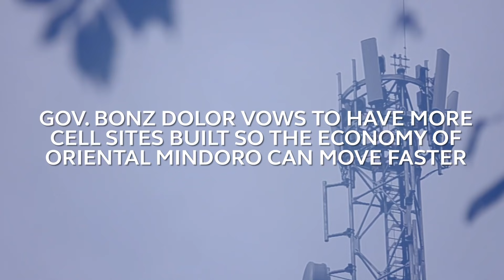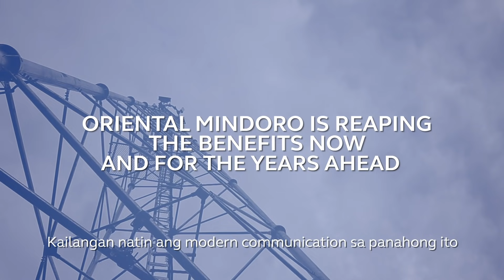Ano ang Tulong ng Mabilis na Internet sa New Normal ng Oriental Mindoro?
"Kailangan nating makisabay sa mabilis na inog ng mundo." Hindi na kailangan ng acrobatics sa bintana para makasagap ng cellphone signal sa Oriental Mindoro. Pananaw ni Oriental Mindoro Gov. Bonz Dolor at Roxas Mayor Leo Cusi, susi ang mabilis na Internet sa pag-adjust at pagbangon ng probinsya sa new normal.

Taos puso ang suporta ng LGU nito sa pagtayo pa ng mas maraming Globe cellsites para lalong mapabuti ang connection at pag-ahon ng Oriental Mindoro.